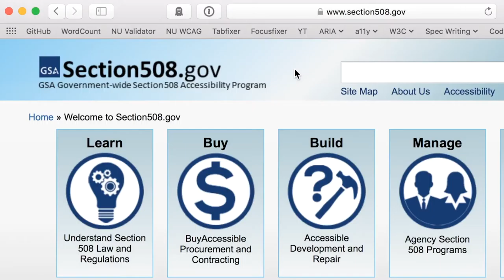Section 508 Refresh!